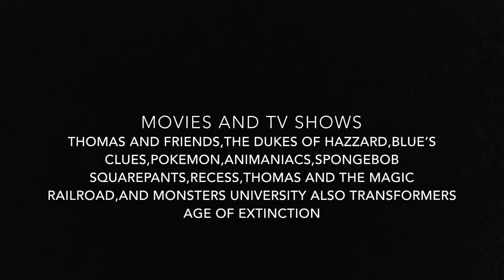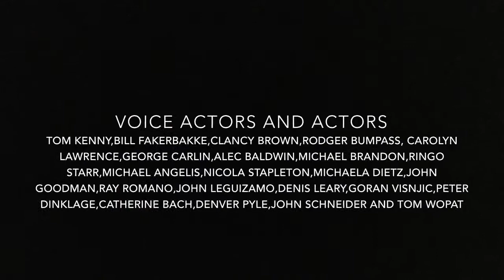Thomasbob tankpants boat school(aj vids)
One morning day Thomas was sleeping in the sheds,he’s alarm clock wakes him up and till he’s pet cats periwinkle and Rita and electric mouse pikachu and he’s shunting test today and on his way he past sully and when he got to the school he throw his bike in the dumpster
When he went in he and his teacher miss grotke we’re doing good on Thomas’s test to learn to shunt.but he failed,Thomas can’t pass his
Test,then bo and Luke were in Thomas closet,very sad Thomas till bo and Luke his need to get behind the wheel and tell his fail 38times.
The next day bo and Luke are help Thomas to pass he’s test.it went so will miss grotke want’s to know Thomas secret,then Thomas know that he’s cheated on the shunting test and Thomas tells miss grotke everything that bo and Luke are helping him,and I’m sorry to say that miss grotke broken her foot and she went to the hospital and Thomas,pikachu,periwinkle and Rita went to the hospital to surprise miss grotke.
Thomas the tank engine as spongebob squarepants(they are both kind,cheeky and never left their series)
Bo duke as Patrick Star
Luke duke as himself and as an extra(Patrick Star)
James p (sully) Sullivan as squidward(they are both grumpy and wear blue)
Pikachu as Gary
Periwinkle and Rita as extras(Gary)
Miss grotke as mrs puff(they are both teachers)